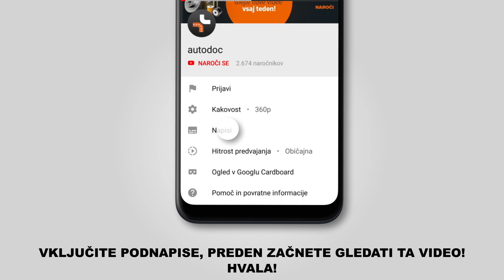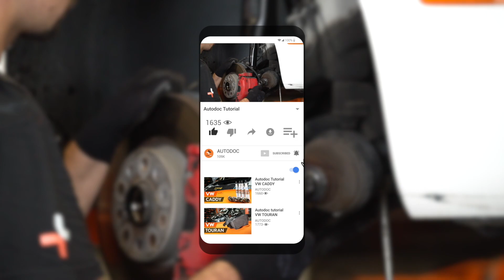Kako zamenjati sprednji ležaj amortizerja / nosilec amortizerja na VW GOLF 6 (5K1) [VODIČ AUTODOC]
Kako zamenjati sprednji ležaj amortizerja / nosilec amortizerja na VW GOLF 6 (5K1) 2.0 Hatchback 10.2008–11.2013 [VODIČ AUTODOC]

Ležaj amortizerja na VW CC / VW Passat B7 Sedan (3C, 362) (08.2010–12.2014) / SKODA Superb II Kombi (3T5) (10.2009–05.2015) / SKODA Octavia II Kombi (1Z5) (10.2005–06.2013) / SEAT Leon II Hatchback (1P, 1P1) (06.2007–12.2012) avtomobilih je praviloma potrebno zamenjati po enakem postopku.

🔝 Top znamke, ki proizvajajo ležaj amortizerja: STARK; SKF; SACHS; BILSTEIN; RIDEX.

🛠️ Orodja, ki jih potrebujete za zamenjavo sprednji ležaj amortizerja:
- žična krtača
- sprej WD-40
- bakrena mast
- 12-točkovni nastavek za vžigalne svečke št. 24
- nasadni ključ Št. 6
- XZN nastavek Št. 6
- nastavek blažilnika
- nasadni ključ za kolo Št. 17
- izvijač z zatikalom
- navorni ključ
- ploska dleta
- kladivo
- ključ za navojne svedre
- lomilka
- hidravlični vzmetni kompresor
- hidravlično dvigalo za menjalnik
- podložni klin